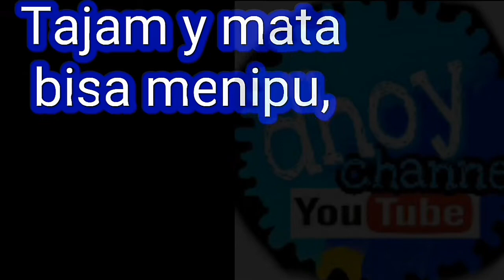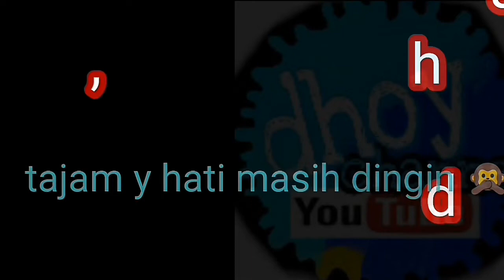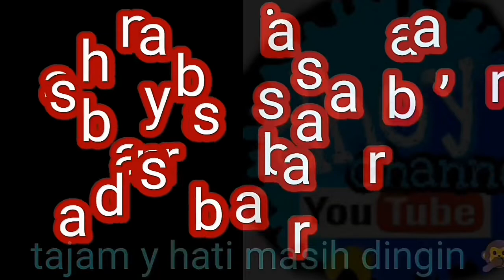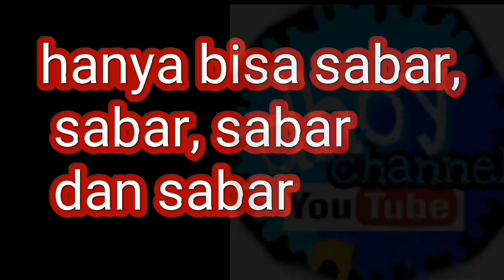Ekspresi lagi galau di depan kamera part 2 || gaya galau keren dan gokil part 2 😅😅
Hallo gaeys...  Apa kabar sahabat semua y😊
Semoga kabar y selalu baik-baik aja yah😊
Oh iya kali ini saya membuat video yg isi cerita y ekspresi lagi galau di depan kamera part 2,
Tajam y mata bisa menipu, tajam y hati masih dingin 🙊, hanya bisa sabar,  sabar, sabar dan sabar
yuuk simak video tersebut dari awal sampai akhir,
smoga terhibur yah buat banyak temen-temen
oh iya...  Mohon sport y yah,  terus dukung channel ini karena ke depan y saya akan mencoba menghibur temen2 sesuai kemampuan yg ku punya 🙏,
Jangan lupa subscribe dan nyalakan notifikasinya (GRATIS) ya supaya kalian selalu mendapatkan info saat saya membuat video terbaru,  dengan cara klik SUBCRIBE & boleh juga videonya di share ke temen2 atau keluarga (Sharing is Caring)..
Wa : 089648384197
Hastag 🔑
Ekspresi galau di depan kamera terbaru,cara galau keren,tajam y mata bisa menipu,galau keren masa kini,galau terbaru 2020,menghibur jomblowers,menghibur yangmasih jomblo,menghibur yang singgel,pasangan gagal,pacar php,pacar dusta,cara membuat pasangan tersenyum,saat mencari cinta penuh godaan,saat mencari cinta penuh rintangan